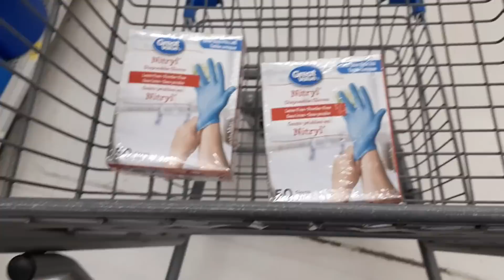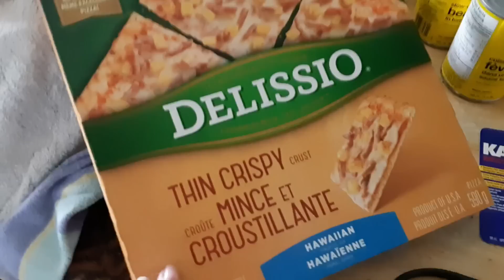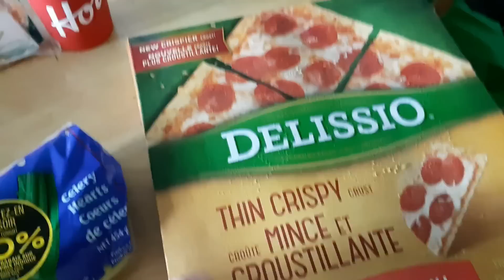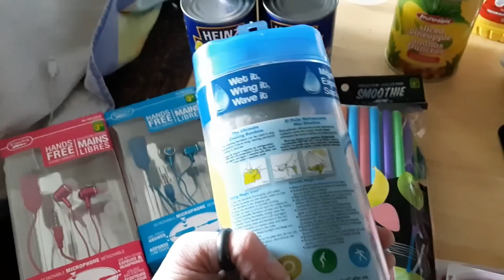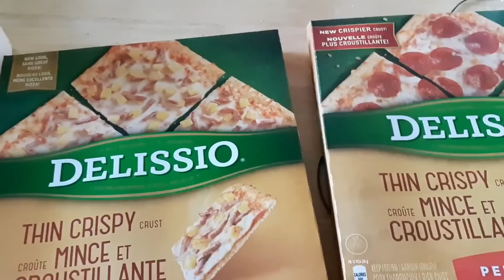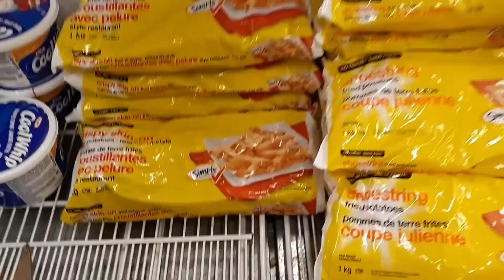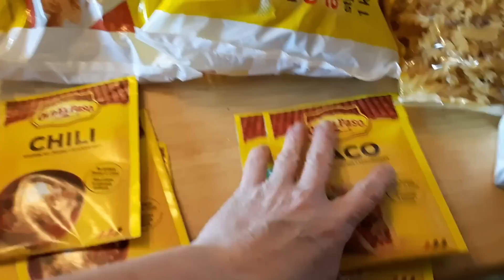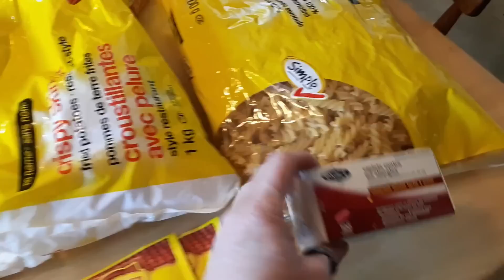Times they are A-Change'N..